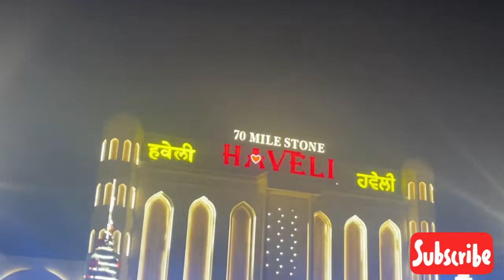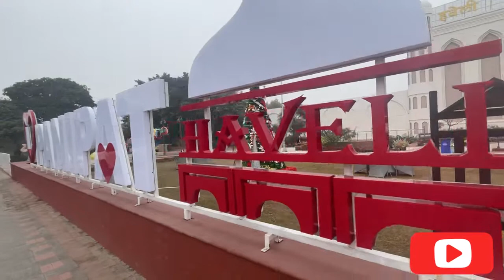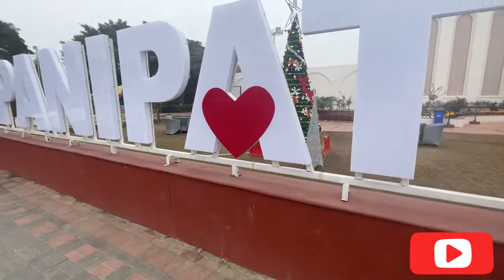70 Mile Stone Dhaba | Best Family Hotel and Restaurant in Panipat | Our Stay in Haveli on Highway 🥲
Topic:-70 Mile Stone Dhaba | Best Family Hotel and Restaurant in Panipat | Our Stay in Haveli on Highway 🥲

70 Mile Stone Dhaba & Restaurant, Panipat
Opposite Gandhi Smark Ashram , Pattikalyana, Grand Trunk Rd, Panipat, Haryana 132102

70 milestone haveli menu
70 Milestone Dhaba
70 Milestone Murthal menu
Best Dhaba in Panipat highway
Best Dhaba in Karnal highway
Dhaba near me
Best restaurants in Panipat
Best veg Restaurants in Panipat
Panipat Famous street food
ate night food near Panipat, Haryana
Best restaurants near PanipatBest restaurants near Panipat, Haryana
All you can eat restaurants near Panipat, Haryana
Kesar Dhaba, Panipat
Best non veg restaurants in Panipat
Mannat Dhaba Panipat
Restaurants in Panipat highway
Restaurants in Panipat Model Town
Best family restaurants in Panipat
Panipat restaurants
Panipat famous Sweet
70 Milestone Murthal menu
Haveli menu
70 Milestone Dhaba
What is the price range of hotels in Panipat?
Which are the popular luxury hotels in Panipat?
5 Star hotels in Panipat
OYO hotels in Panipat
Low price Hotel in Panipat
Hotel in Panipat for Couples
Panipat Hotel list
Hotel in Panipat Model Town
Luxury Hotels in Panipat
Panipat Hotel room price
Panipat Hotel Near Bus Stand
What are the most popular restaurants in Panipat?
What are the best restaurants in Panipat for families with children?
Top restaurants in Panipat
best restaurants in model town, panipat
Best restaurants near me
Fast food restaurant near Panipat, Haryana
Mannat Dhaba Panipat
Cafe in Panipat
Places to visit in panipat
Places to visit in panipat for couples
Panipat to manali distance
Panipat to manali distance by road
Best restaurants in Karnal